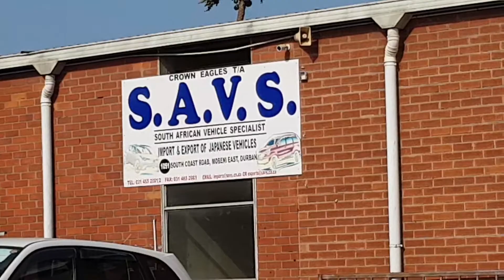adress 1051 south cost road mubeni sa durban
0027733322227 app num